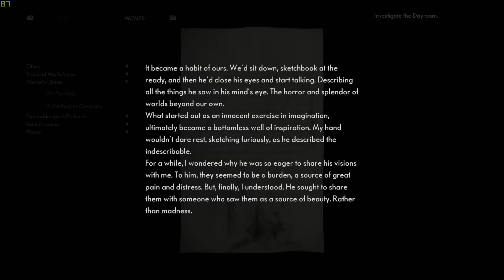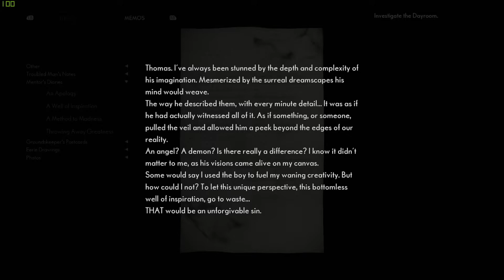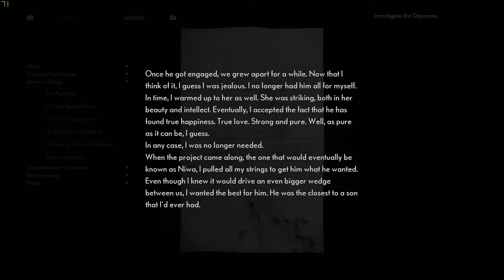The Medium - Find Richard Part: 2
Find Richard

-Follow Sadness
-Find a way into the Dayroom
-Get the bolt cutters
-Follow the spirit trail
-Return to the mirror
-Send Bernard's soul away
-Send away the souls of the other victims - The conference room puzzle
-Enter the Dayroom
-Investigate the Dayroom

-Free Richard from his demons

DaRealFit Facebook page. Gaming news and content. Highlighting personal livestreams as well as other gamers and creators livestreams.